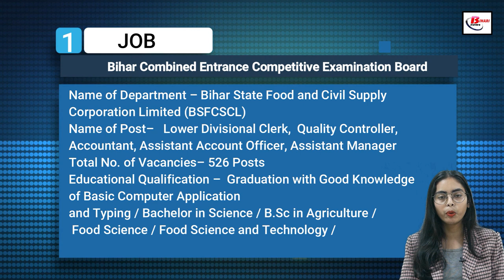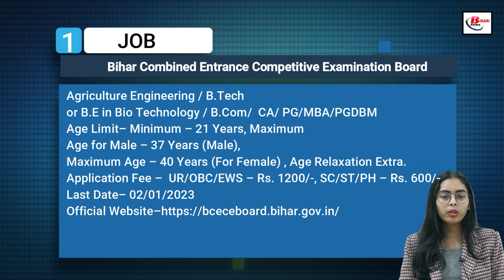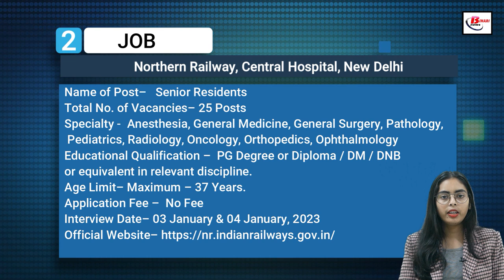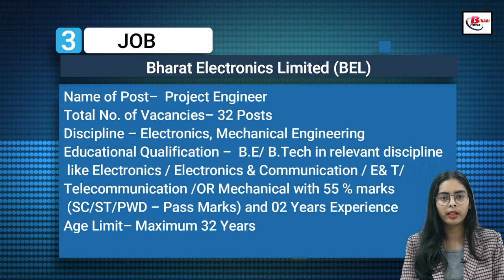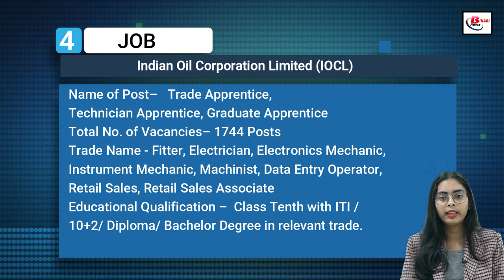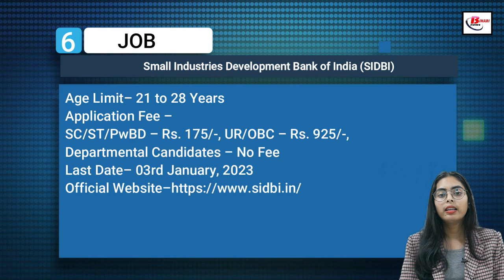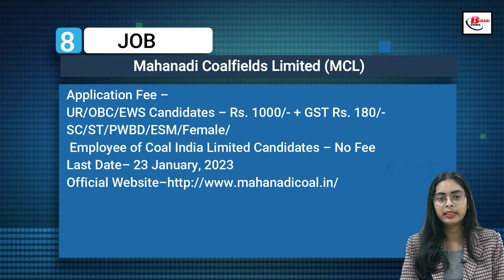Weekly Job News December 4th Week Vacancy In BCECEB, Northern Railway, BEL, IOCL , RRC, SIDBI, SBI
Get Latest Indian Government Job Vacancy Notice of December 4th week 2022 .  Vacancy in  BCECEB,  Northern Railway, BEL, IOCL , RRC,  SIDBI,  SBI,  MCL

1.  BCECEB Vacancy Details -

3. BEL Vacancy Details -

4. IOCL Recruitment Details - .

5. RRC Recruitment Details -

6. SIDBI Recruitment Details -

7. SBI Recruitment Details -.
8.MCL Recruitment Details -.

Hash Tags #